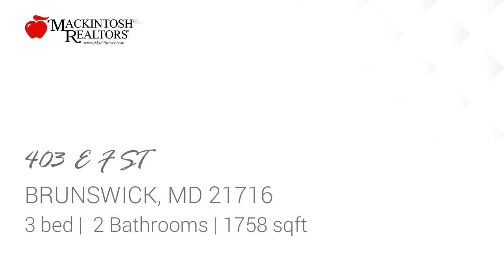Residential for sale - 403 E F ST, BRUNSWICK, MD 21716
Bedrooms: 3
Bathrooms: 2
Square Feet: 1758
Price: $220,000

MLS ID: MDFR234590

For more information about this property, please contact Tracy Lynn Mentzer at or . You can also text 5513088 to 67299.